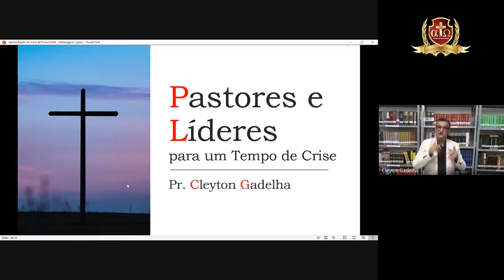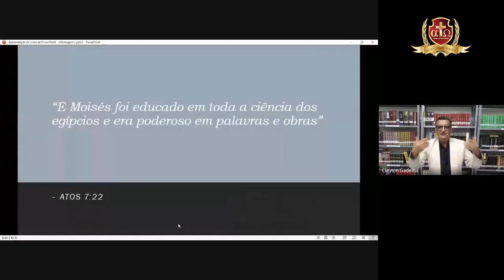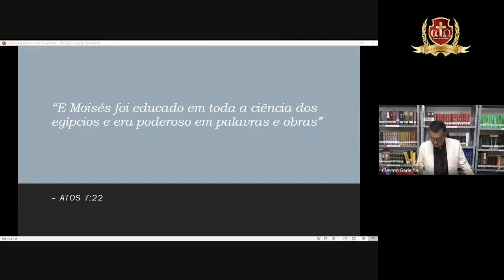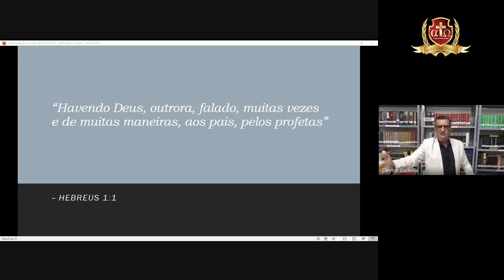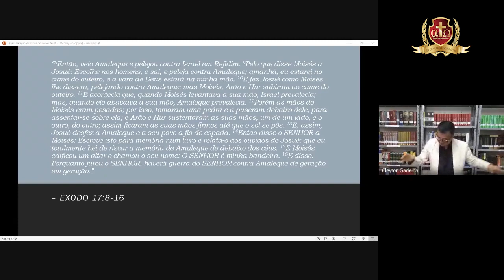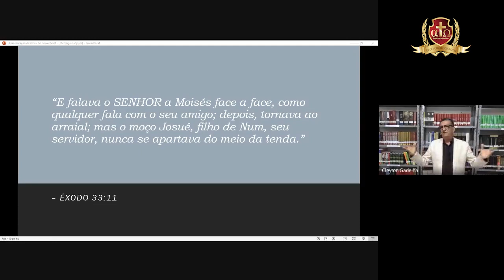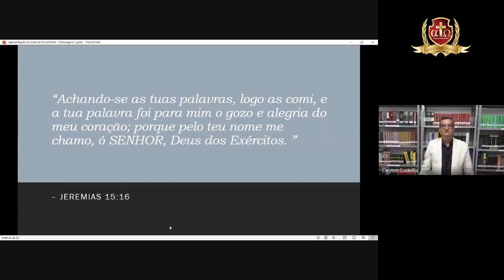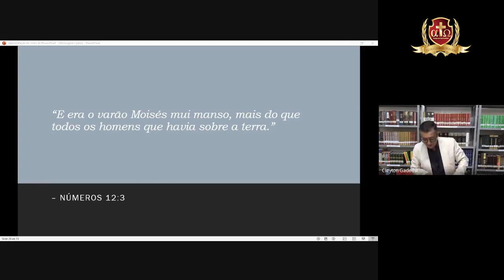Liderar em Tempos de Crise - Cleyton Gadelha